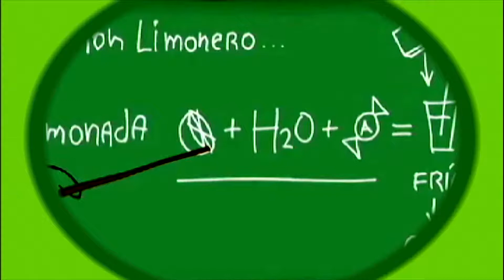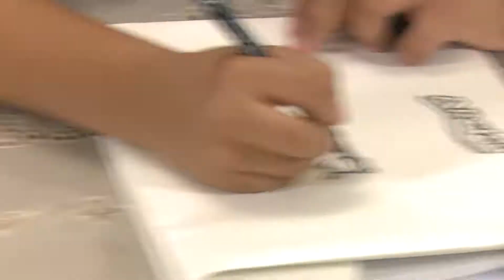Limonada: Comenzaron las clases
Comenzó el curso escolar y preparar a los niños para la escuela, forrar sus libros y repasarlos son algunos consejos del programa de hoy